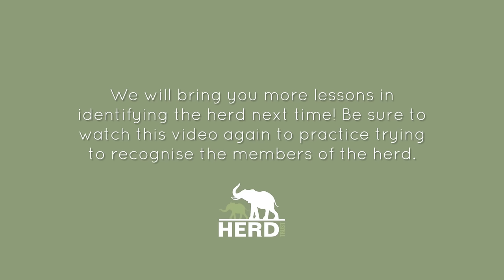How To Identify Some of the Elephants in the Rescued Herd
We have had a lot of questions about how to identify the individual elephants in the Jabulani herd. 🧡

We will be helping you to learn to recognise the elephants based on key characteristics in the next few videos and posts. We hope it helps — practice makes perfect. It took all of us time, but eventually by knowing what to look at, you too can start to recognise the elephants you have come to know and love.

The best features to look for are tusks and ears, which tend to have very distinct looks. As you get better at identifying the elephants, you can also look at their faces and heads. If you really want to challenge yourself, you can look at their body shapes and sizes.